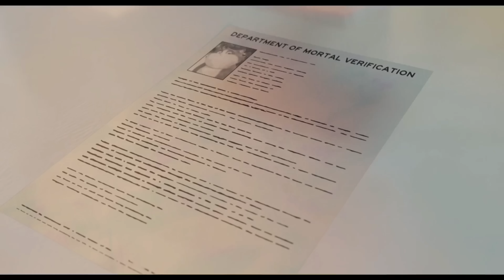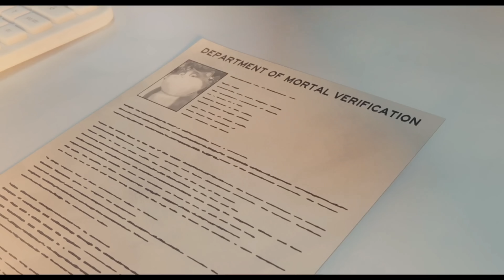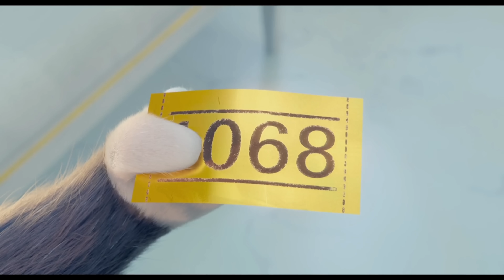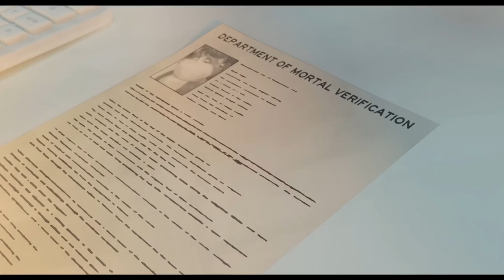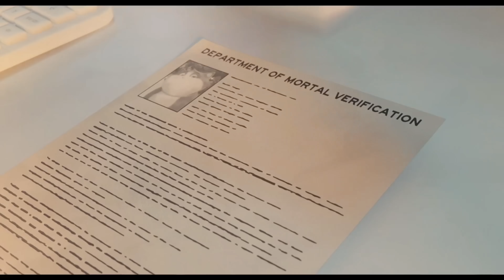A New Garfield Rip-Off Came Out... It's Bad..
In keeping up with any new animated releases of 2024, THIS project landed in my lap, a little too close to home. It's not a standard American studio working on this project - this is a Sky Movies thing. A British Production, outsourced to a smaller animation studio. And from a streaming service used entirely by parents who don't know any better, this movie comes out to be an incredibly generic slop of what parents might think "just a movie for kids" should be. With knock-off James Corden, rip-off Garfield, too many potty humour jokes and a need to lash out at hipsters in the 2020s, this movie comes off as the epitome of everything people imagine, when disregarding animation as cinema. But how bad could it possibly be? Well, I roll out a TERRIBLE episode on it in a few months time... It's called 10 Lives by the way. A poor title as well.

...And to think, the actual premise had real potential. What a shame.